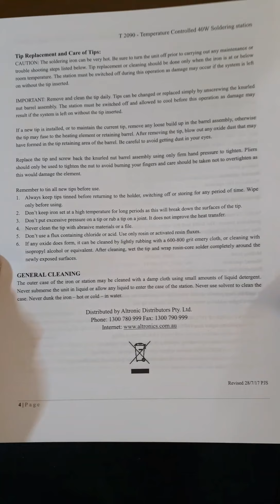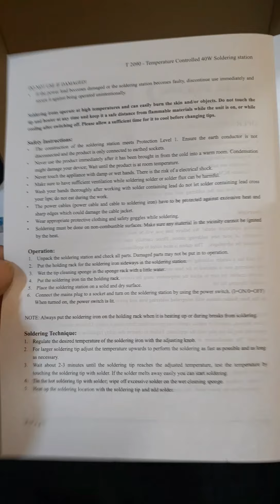Budget soldering station MICRON T 2090 from ALTRONICS unboxing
Budget soldering station 40 watt MICRON T 2090 from ALTRONICS unboxing